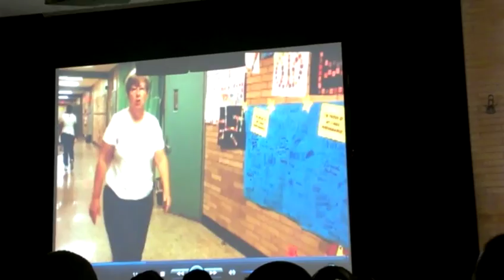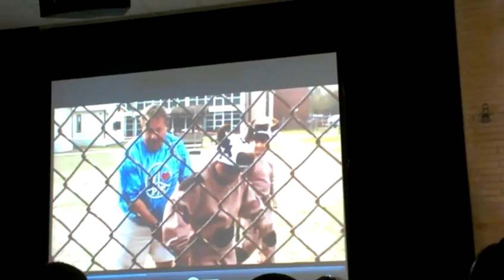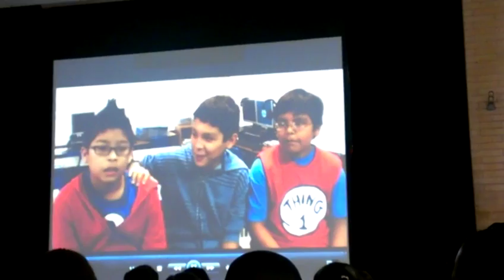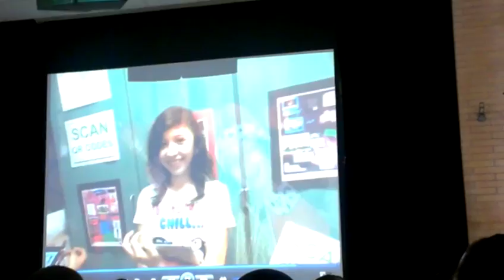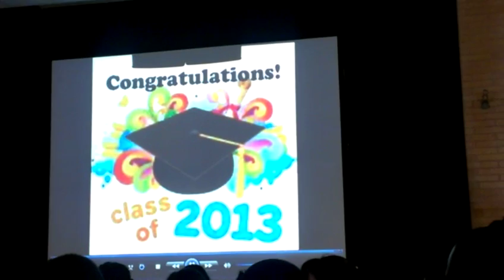September 3, 2016(139)